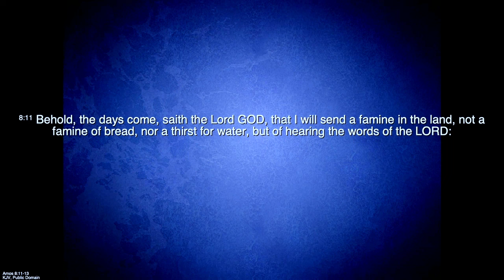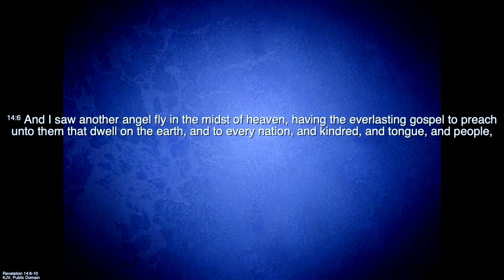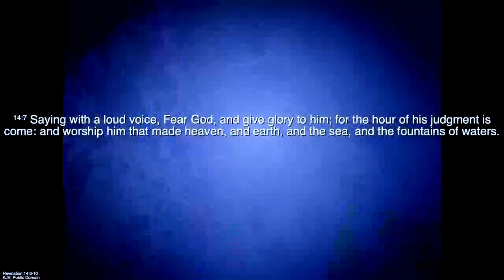Why Angels flee from our Ministers| Famine in the Camp Pt4 Ps Nyatanga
Have you noticed a growing emptiness in many Christian churches today? Sermons filled with self-help mantras but lacking the true nourishment of the Gospel? In his powerful new series, "Famine in the Camp," Evangelist I. Nyatanga, speaker and director of Show Me God Ministry, tackles this critical issue head-on.

This series dives deep into the concerning reality that Jesus is no longer always the center of the Gospel message. We're bombarded with worldly concerns and a focus on prosperity instead of spiritual growth. But the Bible warns us of a coming famine – not of food or resources, but of the very Word of God!

Famine in the Camp will challenge you to re-evaluate what truly feeds your soul. Evangelist Nyatanga will guide you on a journey to rediscover the power of a Christ-centered Gospel.

This series is for you if:

You feel a growing emptiness in your current church experience.
You crave a deeper understanding of the Gospel message.
You yearn for a renewed focus on Jesus in your faith journey.
Don't settle for a hollow imitation. Join Evangelist Nyatanga and embark on a path to spiritual renewal.